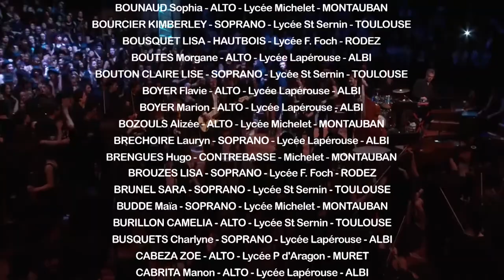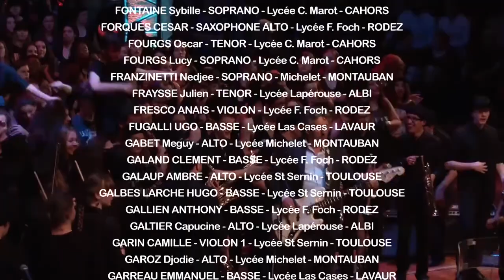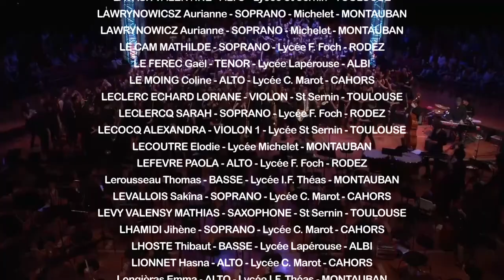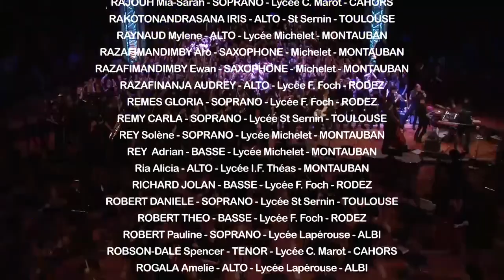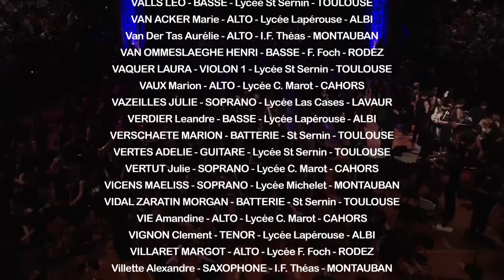Lycée in Rocks SIKIC Halle aux grains Mai 2016 vidéo officielle 2e partie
Lycées in Rocks Mise en scène SIKIC avec les lycées de Midi-Pyrénées...